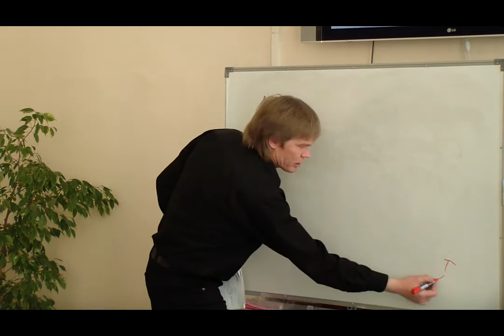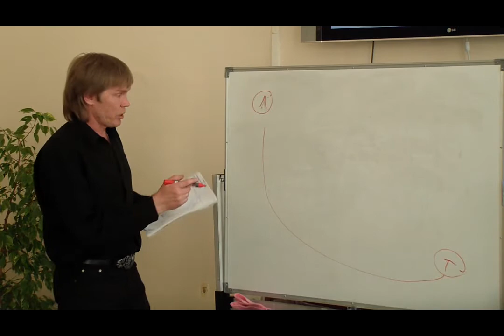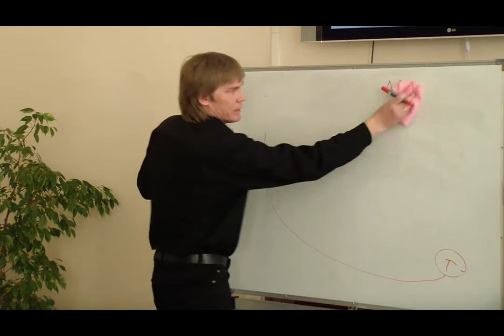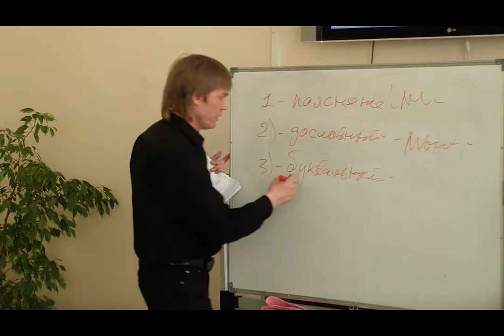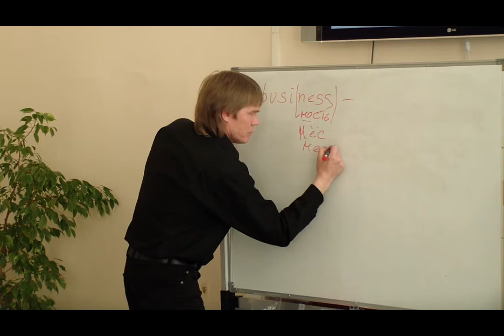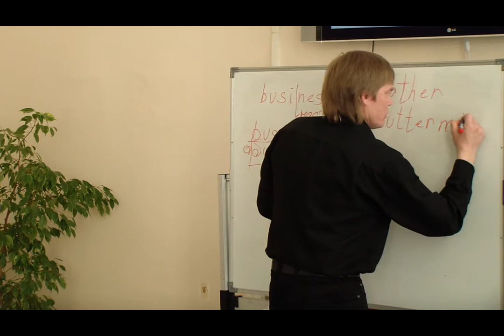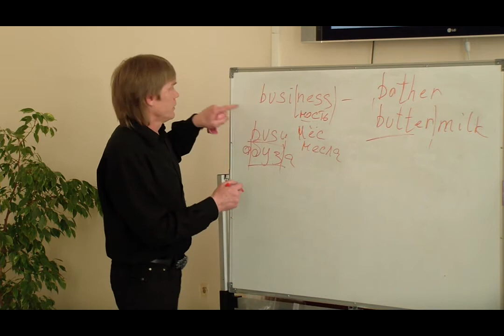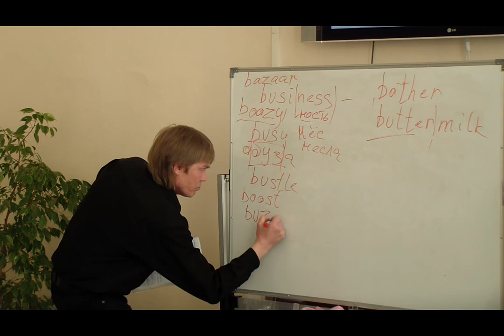Первый Липецкий семинар по сравнительной лингвистике (часть V)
Игорь Ржавин об англо-русском языковом схождении на первом заседании Липецкого "Лингво-исторического клуба SLOGAN" (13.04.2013)